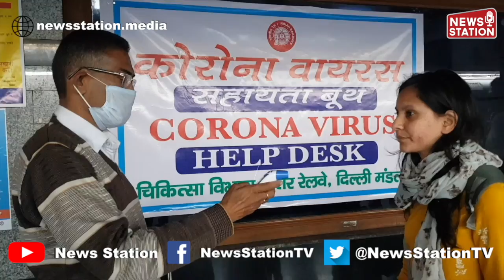दिल्ली में प्लेटफॉर्म टिकट ₹50 किया गया : CPRO, Northern Railway || News Station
भारतीय रेलवे रेलवे स्टेशनों पर भीड़ रोकने के लिए कदम उठा रही है, इसी सिलसिले में देश में कई जगह पर प्लेटफार्म का टिकट बढ़ाकर ₹50 कर दिया गया है, उत्तर रेलवे के सीपीआरओ दीपक कुमार ने कहा कि भीड़ रोकने के लिए यह तरीका कारगर है, देश में कई जगह ऐसा किया गया है, लेकिन उत्तर रेलवे में अभी तक ऐसा नहीं किया गया जरूरत पड़ने पर ऐसा किया जा सकता है।

Delhi Division has taken an initiative of increasing the price of platform tickets from Rs.10/- to Rs. 50/- per person  from tomorrow i.e. 00:01 hrs. on 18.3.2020 at all important railway stations of Delhi Division, till further notice.